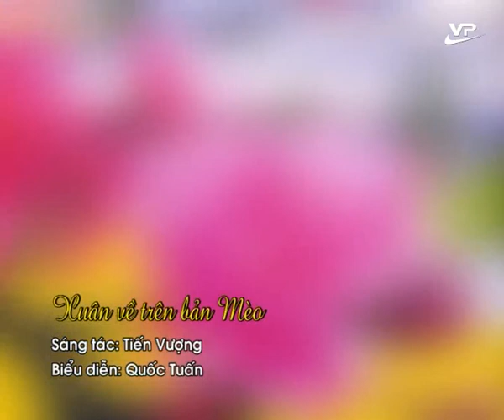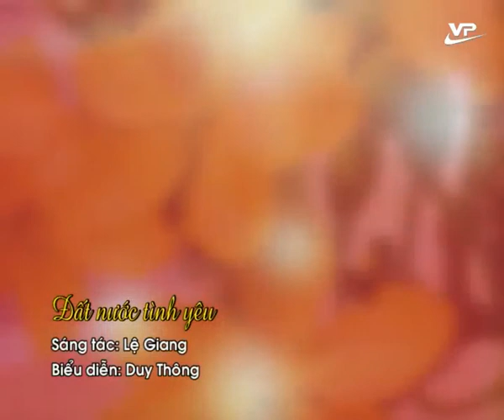Ca nhạc chào xuân 31.12.2016